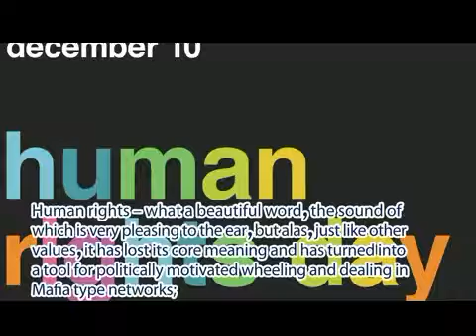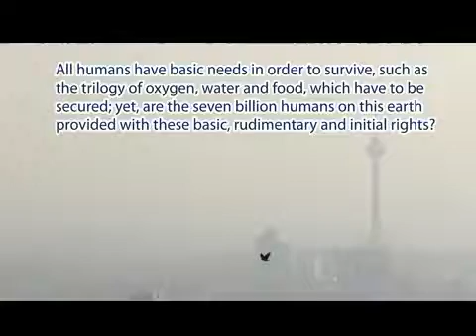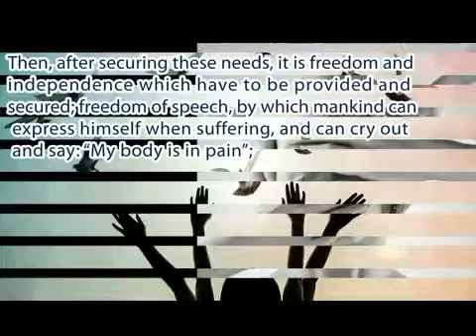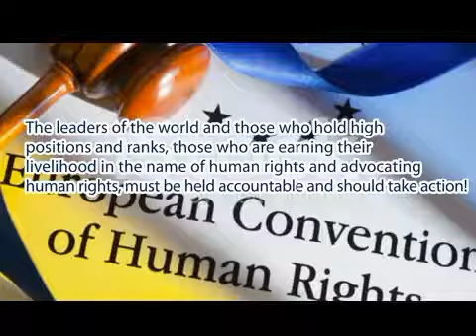A message from Mr.Boroujerdi On the occasion of Human Rights Day, 10th December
پیام آقای بروجردی به مناسبت دهم دسامبر، روز جهانی حقوق بشر